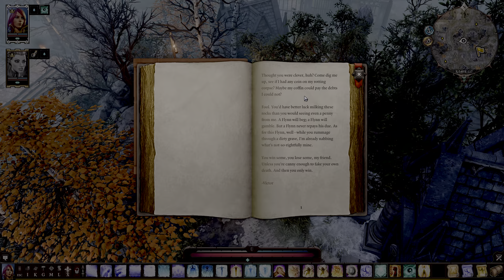Divinity: Original Sin 2 - The Stonegarden Cemetery | HONOR Part.21 (Lohse's Story)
Welcome stranger. Are you lost?

This is a playthrough of the game, played on the hardest difficulty available, HONOR. I will be playing as origin character, Lohse.

Still testing out the HDR rendering, so if you have a compatible HDR monitor, you can watch it in HDR. I also did some color grading in this one.

Peace out.
MarshallEden